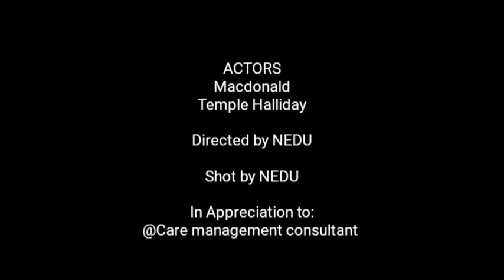Power in the Word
Our Smart Phone Cinematography Students Film Project